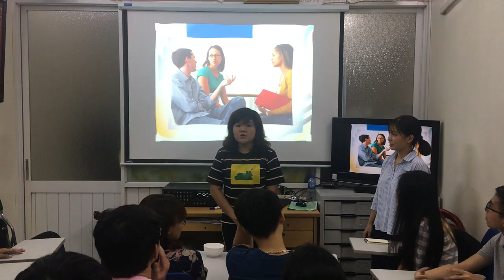How we practice speaking English - SPORTS - THẢO NHI